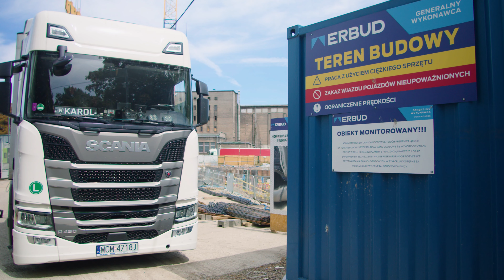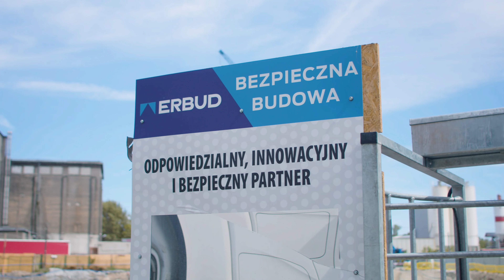BEZPIECZEŃSTWO PRACOWNIKÓW TO WARTOŚĆ NADRZĘDNA 🏗 TYDZIEŃ BEZPIECZEŃSTWA 2024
Za nami XI edycja Tygodnia Bezpieczeństwa w ramach Porozumienia dla Bezpieczeństwa w Budownictwie! W tym roku wszystkim aktywnościom na budowach towarzyszyło hasło „WSZYSTKO W PORZĄDKU OGARNIĘTE”". A co działo się na budowach Erbudu?